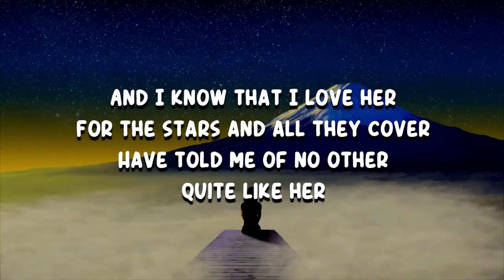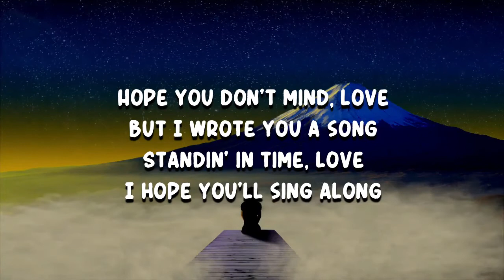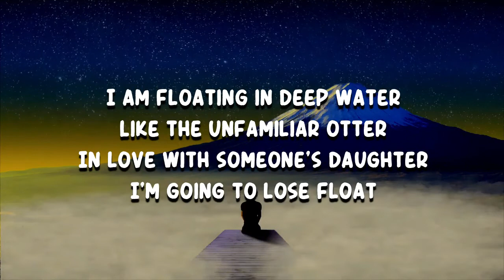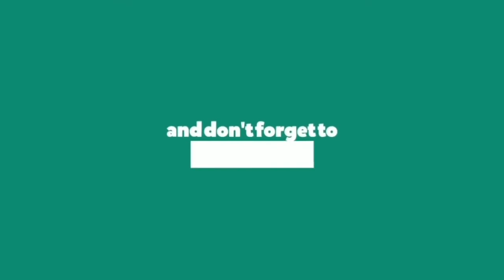Caamp - The Otter (Lyrics)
The Otter by Caamp
Album: Lavender Days

The Otter Lyrics:

I am floating in deep water
Like the unfamiliar otter
In love with someone's daughter
I'm going to lose float

And I know that I love her
For the stars and all they cover
Have told me of no other
Quite like her

Hope you don't mind, love
But I wrote you a song
Standin' in time, love
I hope you'll sing along

How it'll end
How will it end?
Will it end?

How it'll end
Will it end?

Will it end?
Will it end?

The Otter
The Otter Caamp
Caamp The Otter
The Otter Lyrics
The Otter Lyrics Caamp
The Otter to Caamp
Caamp to The Otter
Caamp Songs
Caamp New Song
Lyrics to The Otter